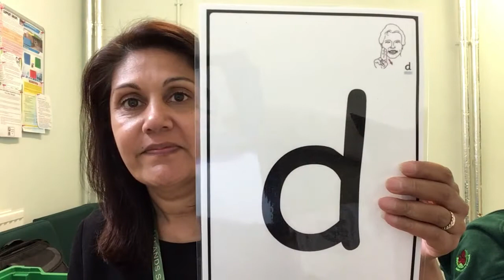Speech sound d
Can you make the D sound? What can you find that begins with the sound D?